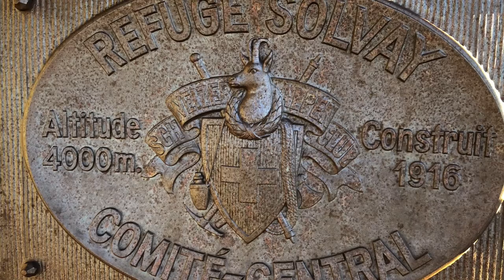Climbing the Matterhorn, 2018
A video of my climb up the Hörnli Ridge route up the Matterhorn, starting and ending in Zermatt, Switzerland, July, 2018.
For a complete how-to guide to climbing the Matterhorn, see my other, more extensive video
Also catch our next adventure to Everest Base Camp and on Instagram

Shopping list from this video (if you click one of these, you help support us--thank you)!
I've included women's versions where applicable
*Note: some products I'm wearing are older, so linked products might be updated or alternate versions of what I'm wearing*
---Base Layer
Arcteryx Phase AR Men’s Base Layer Top
Arcteryx Phase AR Women’s Base Layer Top
Alternate: Icebreaker Merino base layer top
Patagonia Capilene Men’s base layer bottom
Arcteryx Phase AR Women’s base layer bottom
Icebreaker boxer briefs
Women's Icebreaker panties
Women's Icebreaker boy shorts
Smart Wool Men's Crew Sock
Smart Wool Women's Crew Sock
---Mid Layer
UnderArmour synthetic t-shirt
Marmot Men's Rocklin pullover fleece mid layer
Marmot Women's Rocklin full zip fleece mid layer
—Pants and Boots
Outdoor Research Men's Cirque climbing pants
Outdoor Research Women's Cirque climbing pants
La Sportiva Trango Cube Men’s Boots
La Sportiva Trango Cube GTX Women’s Boots
Grivel New-Matic Crampons
—Insulation/Outer Layer
Arcteryx Men’s Cerium LT Down jacket
Arcteryx Women’s Cerium LT Down jacket
Arcteryx Alpha AR Men’s Hard Shell
Arcteryx Alpha AR Women’s Hard Shell
Outdoor Research Men’s Gaiters
Outdoor Research Women’s Gaiters
—Gloves/Mittens
Black Diamond Terminator Climbing Gloves
Men’s Fleece Gloves
Women’s Fleece Gloves
Icebreaker Glove Liner
Head Men's Ski Gloves
Head Women's Ski Gloves
Black Diamond Absolute Cold Weather Mittens
—Head and Eyes
Julbo Explorer 2 Glacier Glasses
Black Diamond Half Dome Helmet
Merino Wool Men’s Beanie
Merino Wool Women’s Beanie
Neck Buff
—Backpack
Osprey Talon 33L Backpack
Osprey Tempest 30L Women's Backpack
Osprey Rain Cover
--Climbing Gear
60cm Ice Axe
Lightweight Alpine Climbing Harness
2 Non-Locking Carabiners
2 Locking Carabiners
Belay/Rappel Device
120cm Nylon Sling
--Miscellaneous
Sleeping Bag Liner
2 1L Nalgene Bottles
1 Bottle Insulator
First Aid Kit
--Electronics
GoPro Hero 7
GoPro Extra Batteries
Apple Watch Series 4
Casio ProTrek Watch With Altimeter
Timex Expedition watch